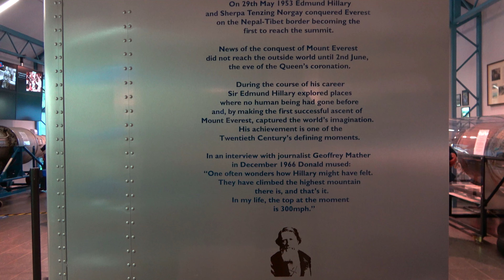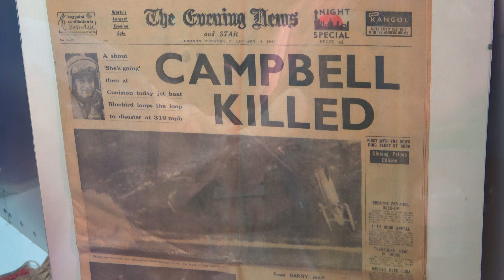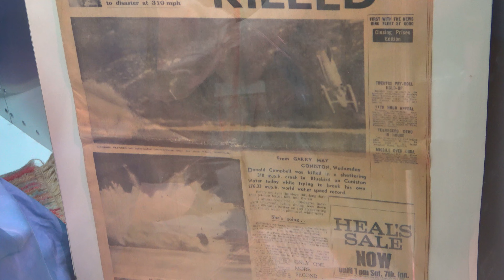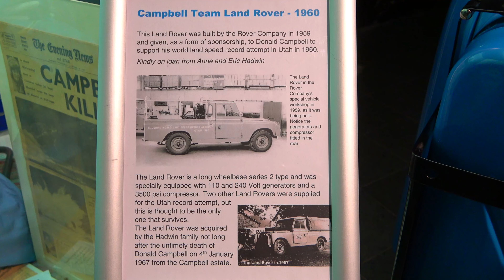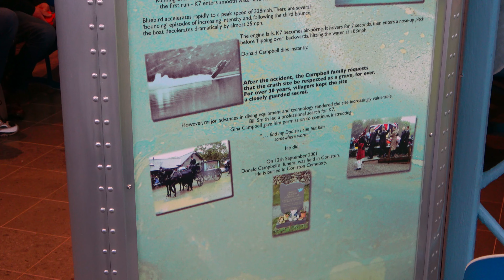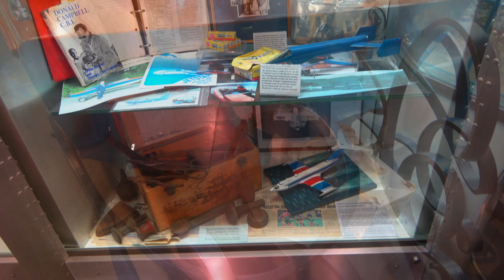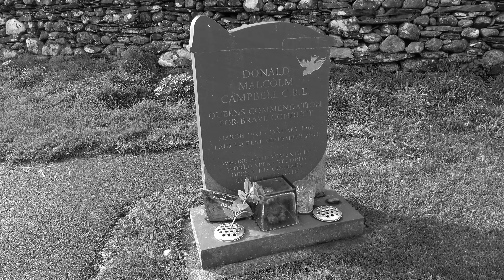Donald Campbell (PART 3) Record breaking Restored Bluebird K7 at Ruskin Museum in Coniston ENJOY! :)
There has been a Ruskin Museum in Coniston since 1901, when W.G. Collingwood, a local artist and antiquarian who had been Ruskin’s secretary, set it up as a memorial to Ruskin. This original collection is now housed in the Museum’s Ruskin Gallery

In 1999 the Museum was extended with the help of a Heritage Lottery grant to include the Coniston Gallery full of local heritage displays and again in 2008 with the creation of the Bluebird Wing, purpose built as the future home of Donald Campbell’s iconic hydroplane Bluebird K7 and a tribute to both Sir Malcolm and Donald Campbell CBE

Therefore, as well as the Ruskin collection, the Museum houses many other exhibits including Coniston Copper mining, Slate Quarrying, local geology, Ruskin Lace, rock climbing, farming, Arthur Ransome and of course speed ace Donald Campbell.

MUSIC CREDITS
Timeless by Neutrin05   / neutrin05

🎧 Available on:

YouTube:    • Neutrin05 - Timeless
YouTube Music:    • Neutrin05 - Timeless

I Feel Alive by Alex-Productions

 / alexproductionsmusic
Majestic by Alex-Productions

🎵 Track Info:

Title: I Feel Alive by Alex-Productions